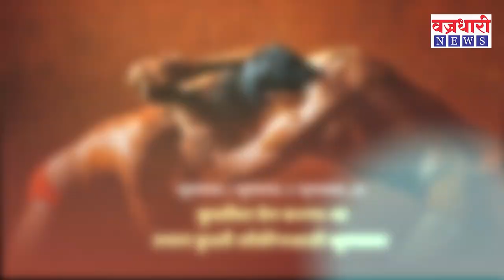Kundandal | ऐतिहासिक कुस्ती मैदानात रविवारी उसळणार भव्य कुस्त्यांची दंगल